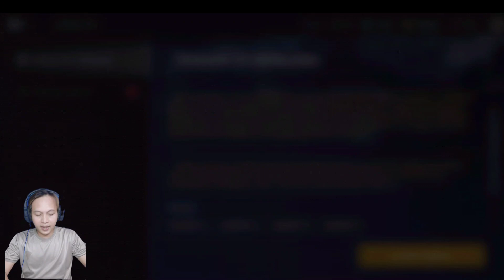PERTUALANGAN JUNE 68% !! Shadow fight 3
Semoga kalian bisa terhibur dengan adaanya video ini dan apabila ada yg riques game apapun yang masih supprot di saya kita akan mainkan guys .

silahkan tulis dikolom komentar yah guys terima kasih 🙏

AHMAD DERMAWAN
Game horror
Game fighter
Game universal
Game pubg
Game fun

Game video ini hanya untuk hiburan maaf jika ada salah dalam kata dan perebuatan terimakasih brader 🙏